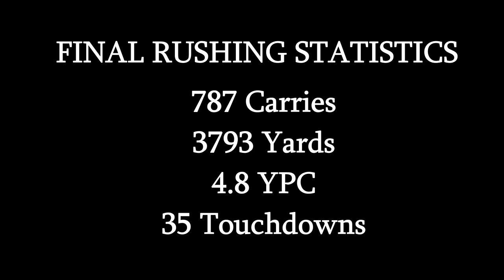Classic Tailback - Darnell Autry Northwestern Highlights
A compilation of some of Darnell Autry's highlights at Northwestern University. He was the unquestioned engine of Northwestern's otherwise pedestrian offense during their halcyon days of the mid-90's. A tough and relentless All-American runner, Autry was able to score just enough points to support his Pat Fitzgerald-led defense.